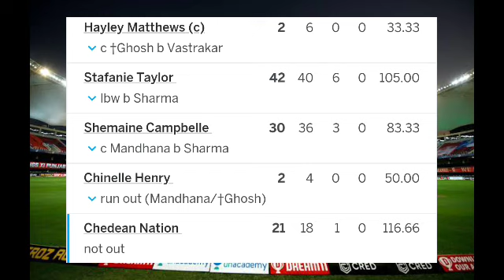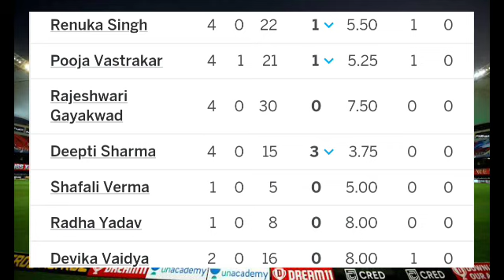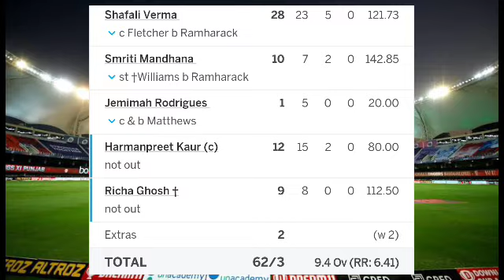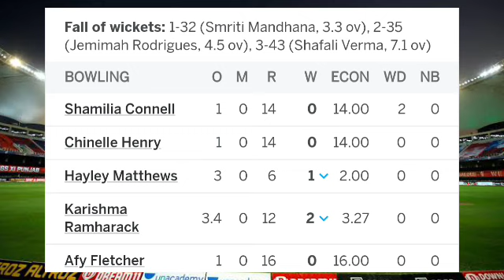India Women vs West Indies Women T20 World Cup Full Match Highlights Video |ind w vs wi w highlights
ind highlights today
ind vs wi women's highlights today
ind w vs wwi w dream11 prediction today match
ind w vs wi w live streaming,
ind w vs wi w dream11 prediction,
ind w vs wwi w dream11,
ind w vs wi w prediction,
ind w vs wi w all t20 scorecard,
ind w vs wi w all match scorecard,
ind w a u19 vs wi w a u19,
ind w a vs wi w,
ind w a u19 vs wi w u19,
ind w vs wi w broadcast channel,
ind w vs wi w best dream11 prediction,
ind w vs wi w batting order,
ind-wb u19 vs wi-w u19,
ind w vs wi w cwc 2022 highlights,
ind w vs wi w cricket live,
ind w vs wi w cricket,
ind w vs wi w channel name,
ind w vs wi w channel,
ind w vs wi w commonwealth games,
ind w vs wi w crictracker,
ind w vs wi w world cup 2022 highlights,
ind w vs wi w my 11 circle,
ind w vs wi w live streaming channel,
ind w vs wi w dream11,
ind w vs wwi w dream11 prediction today match tamil,
ind w vs wi w dream11 prediction today match tamil,
ind w vs wi w dream11 team,
ind w vs wwi w dream11 prediction,
ind w vs wwi w dream11 prediction today match live,
ind w vs wi w dream11 team today,
ind w vs wi w dream11 prediction today,
ind w vs wi w dream11 prediction today match,
ind w vs wi w dream team,
wi w vs ind w dream11 prediction,
ind w u19 vs wi w u19 dream11,
wi w vs ind w dream11 prediction tamil,
ind w vs wwi w dream team,
wi w vs ind w dream11 prediction live,
ind w vs wi w t20 dream11 prediction,
ind w vs wi w espncricinfo,
ind-w vs wi-w,
ind w vs wwi w fantasy team,
ind w vs wwi w fantasy,
ind w vs wi w fantasy team,
ind w vs wi w first t20,
ind w vs wi w fancode,
ind w vs wi w gl team,
ind w vs wi w highlights yesterday match,
ind w vs wi w highlights 2022,
ind w vs wi w highlights tri series,
ind w vs wi w highlights t20,
ind w vs wi w highlights today,
ind w vs wi w highlights match,
ind w vs wi w highlights 2023 tri series,
ind w vs wi w highlights yesterday,
ind w vs wi w head to head,
ind w vs wi w hotstar,
ind w vs wi w odi highlights 2022,
wi w vs ind w pitch report in hindi,
ind w vs wi w tri series highlights 2023,
ind w vs wi w match highlights 2023,
ind w vs wi w 3rd t20 highlights,
ind w vs wi w in which channel,
ind w vs wi w icc world cup,
ind w vs wi w pitch report in hindi,
ind w vs wi w kis channel par aayega,
ind w vs wi w live match today,
ind w vs wi w live match,
ind w vs wi w live score,
ind w vs wi w live t20,
ind w vs wi w last t20 match scorecard,
ind w vs wi w live telecast in india,
ind w vs wi w live channel in india,
ind w vs wi w live on which channel,
ind w vs wi w live streaming channel in india,
ind w vs wi w live telecast channel in india,
ind w vs wi w match kis channel par aayega,
ind w vs wi w today match prediction,
ind w vs wi w t20 match,
ind w vs wi w today match pitch report,
ind-w vs wi-w today match,
ind w vs wi w odi head to head record,
ind w vs wi w odi,
ind w vs wi w on which channel,
ind w vs wi w odi 2022,
ind w vs wi w old match,
ind w vs wi w pitch report,
ind w vs wi w playing 11,
ind w vs wi w previous match scorecard,
ind w vs wi w playing 11 today,
ind w vs wi w playing 11 today match,
ind w vs wi w possible 11,
ind w vs wi w pitch report today,
india w vs wi w prediction,
india w vs west indies w pitch report,
ind w b u19 vs wi w u19 dream11 prediction,
ind w vs wi w team prediction,
ind w vs wi w result,
ind w vs wi w records,
ind w vs wi w t20,
ind w vs wi w scorecard,
ind w vs wi w stats,
ind w vs wi w score,
ind w vs wi w series,
ind w vs wi w squad,
ind w vs wi w sportskeeda,
ind w vs wi w tri series,
ind-w vs wi w t20 scorecard 2022,
india w vs west indies w tri series,
ind w vs wi w t20 tri series,
tri series ind w vs wi w,
ind w vs sa w vs wi w tri series,
ind w vs wi w t20 highlights 2022,
ind w vs wi w tri series highlights,
ind w vs wi w t20 2023,
ind w vs wi w t20 live,
ind w vs wi w today,

india women won by 6 wickets...